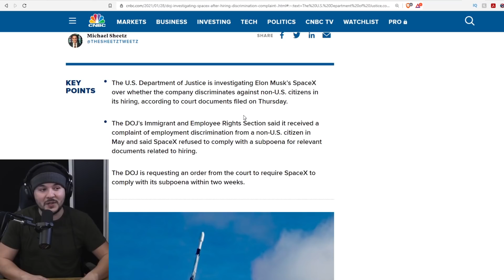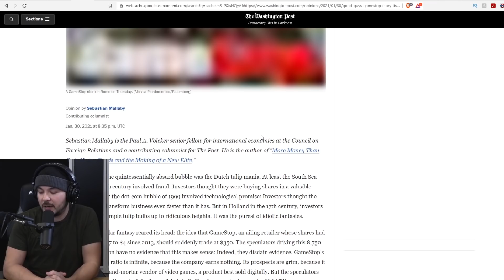Elon Musk Is Being INVESTIGATED For NOT HIRING Non-US Citizens, The World Is A Parody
Tim, Ian, Luke, and Lydia hang out and discuss Elon Musk getting in trouble for discriminating by not hiring enough non-citizens.

Hosts:
Luke @LukeWeAreChange (Twitter)@wearechange (YouTube), TheBestPoliticalShirts.com